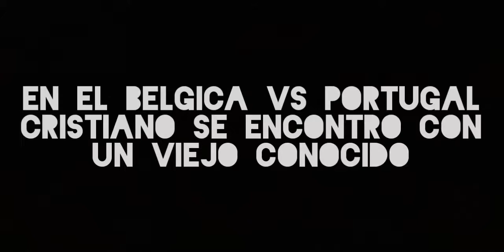camara exclusiva: seguimiento a cristiano ronaldo eliminacion de portugal eurocopa 2021 ante belgica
portugal vs belgica 0-1